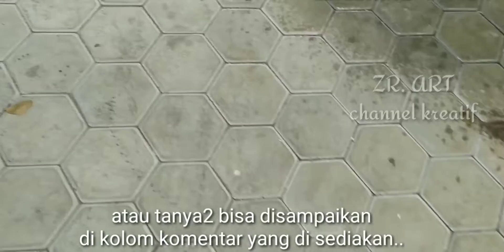SPRINKLER OTOMATIS DARI PVC PERTAMA DI BUMI | karya ZR. ART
Uji coba sprinkler otomatis,,,,, ya. Sprinkler ini memang bisa dibilang otomatis tanpa mesin,, mungkin model ini adalah satu satunya sprinkler buatan tangan dan hanya dari pipa PVC,, experimen dari ZR.ART tentunya,,, sudah bagus,, bermanfaat pastinya bagi anda yg mempunyai halaman dan banyak tanaman tapi tidak selalu sempat menyiram,,, ini solusinya...
Bagi yg pengen tutorialnya silahkan komentar ya.
Thank's you..